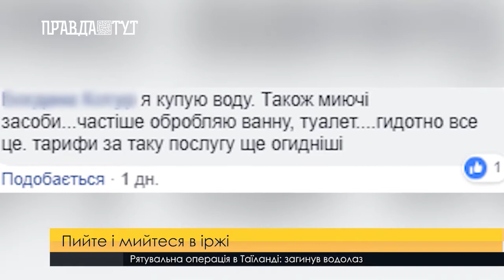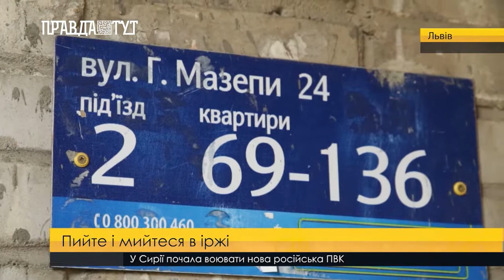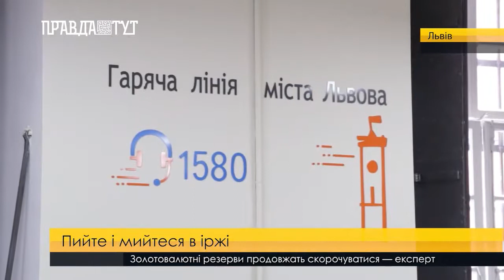Пийте і мийтеся в іржі